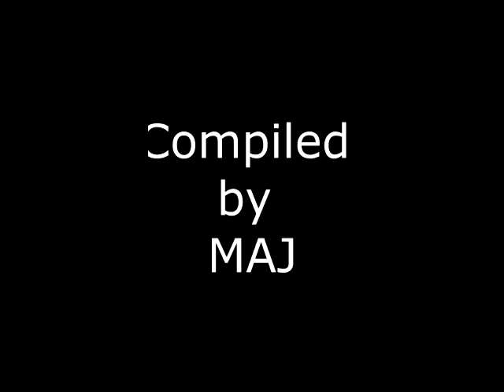Indus River Water Cross Jeep Rally Pakistan 2019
Indus River Water Cross 4x4 Jeep Rally, organized by Tourism Corporation KPK, Pakistan along with Frontier 4x4 Club.
It took place on 12 and 13th January 2019 at Swabi KPK.